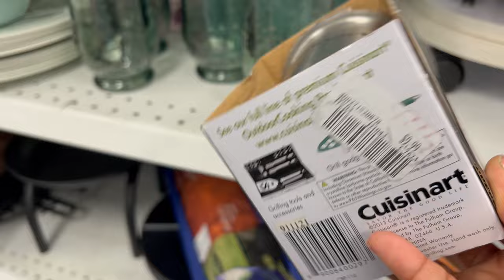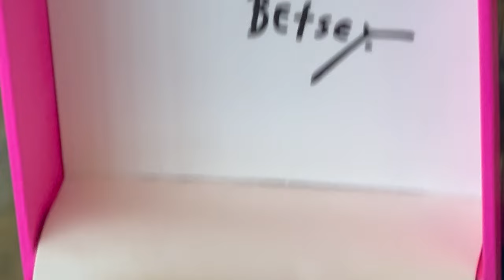ROSS TIENE LUNES DE SUPER REBAJAS TODAS LAS SEMANAS😍 Precios Inigualables❤️